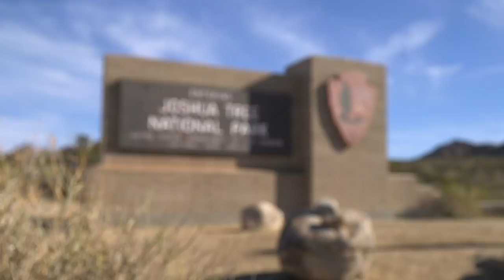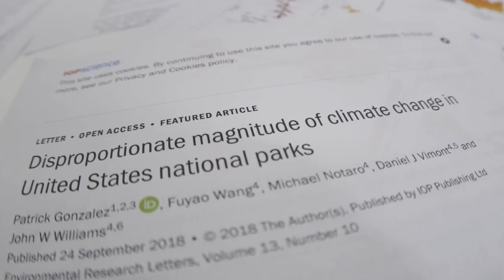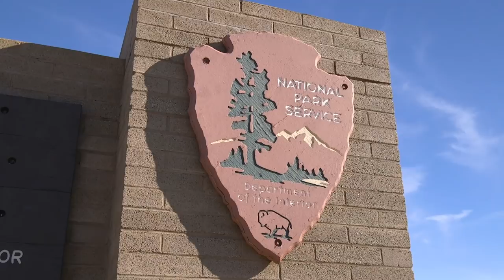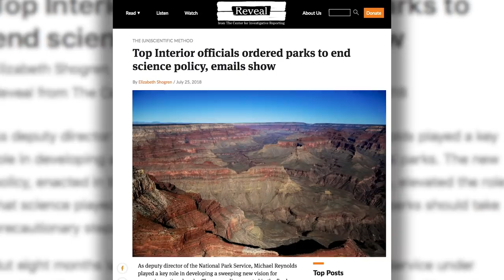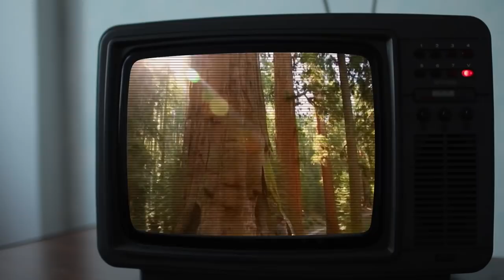Joshua Trees Are Dying | NBCLX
There are only two places in the world where Joshua trees grow. Higher temperatures due to climate change is causing them to die at an increased rate. Scientists worry if something isn’t done soon to reverse the problem, the Joshua Trees are headed for extinction.

▼▼▼LINKS▼▼▼